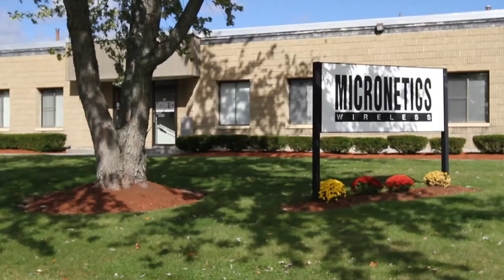Micronetics- an update from NH Business Review's Bob Sanders